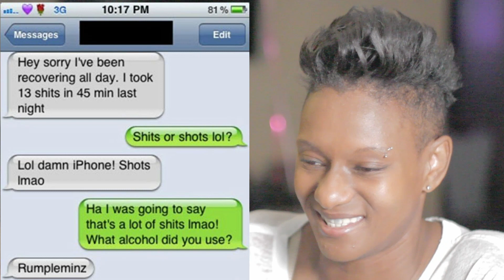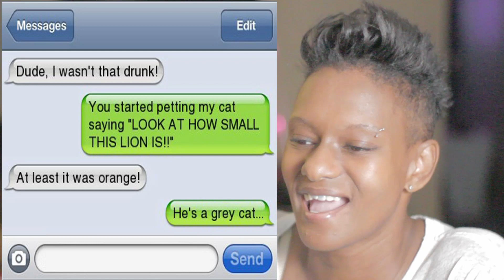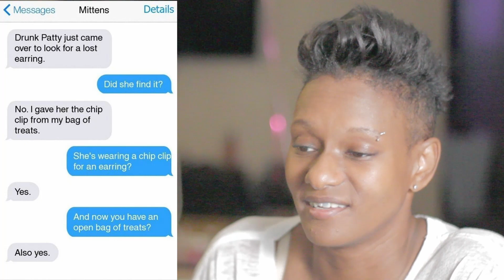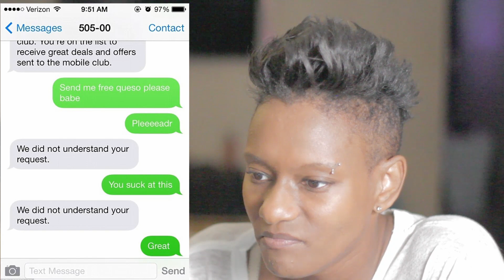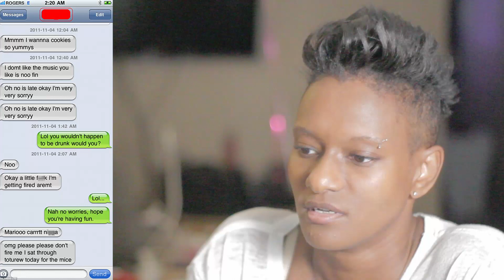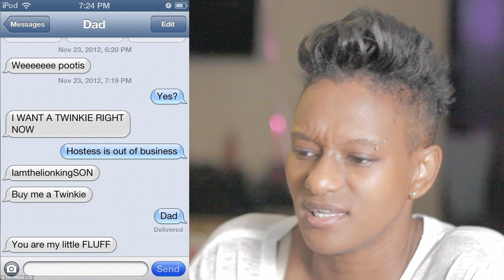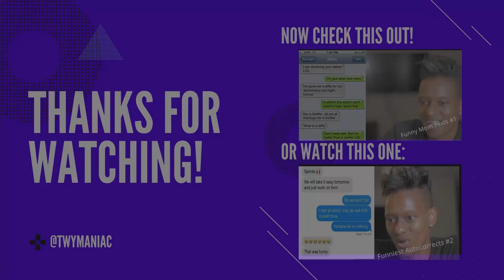Drunk Texts #7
In this video I read through some Hilarious Drunk Texts #7.